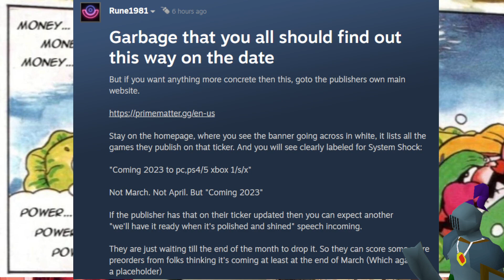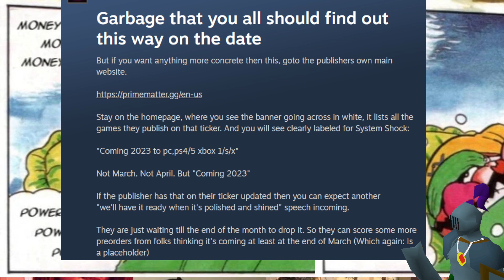The usual game industry bad news : System Shock Remake unshockingly system of $$$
kids today don't even know what bioshock is do they